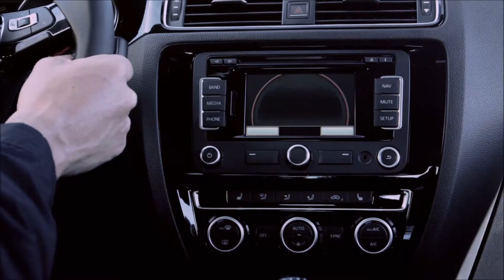2015 Volkswagen Jetta Orange, CA | Volkswagen Dealership Orange, CA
The best VW Dealership in the Orange, CA area is without question Volkswagen of Orange! One visit at Volkswagen of Orange, near Orange, CA, and you will quickly see why they are the best! Volkswagen of Orange has the best Volkswagen inventory, from pre-owned to new. Volkswagen of Orange also has the top rated Service Department and best Parts Inventory!  Don't waste your time at other Volkswagen Dealerships!  Come over to Volkswagen of Orange near Orange, CA!!